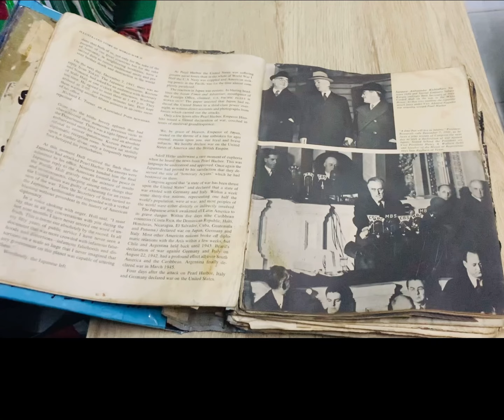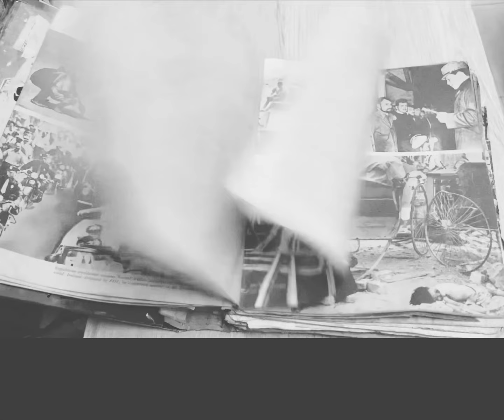KKDAT Davao del Norte Chapter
Davao del Norte Police Provicial Office
Heritage Tour of Battle of Ising